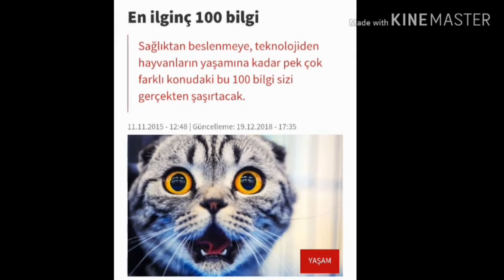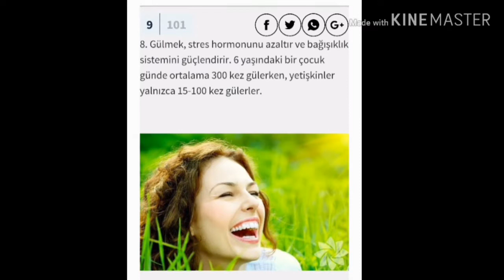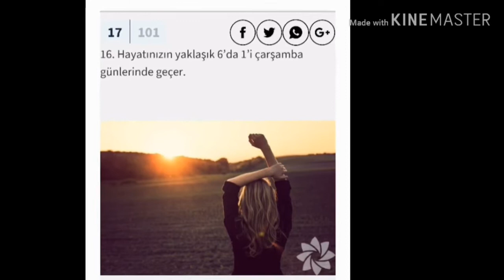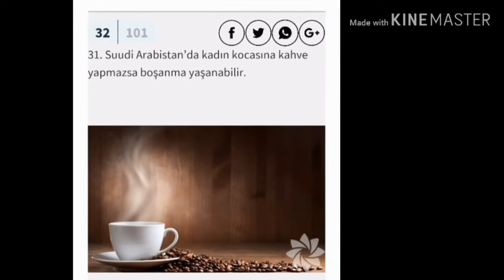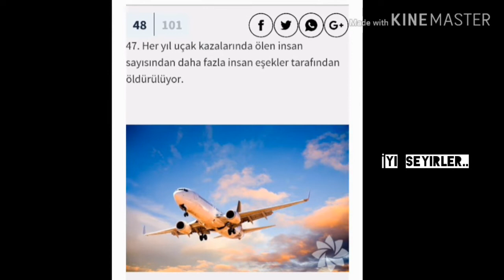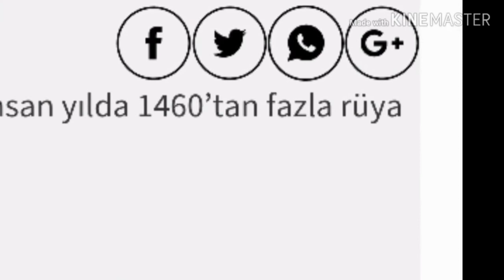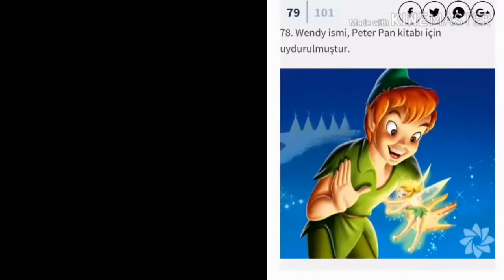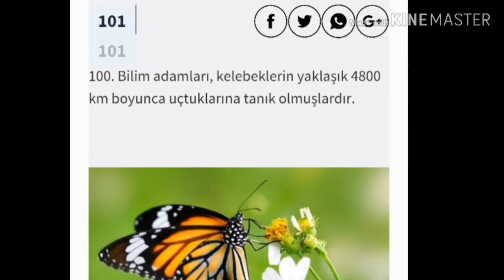ÇOK ŞAŞIRACAĞINIZ 100 İLGİNÇ BİLGİ !!! - Kaya Haber Bülteni (Season Finali)